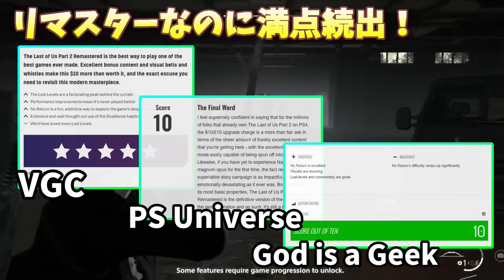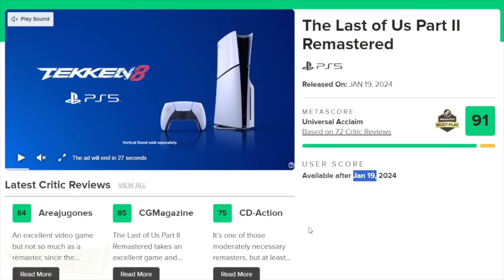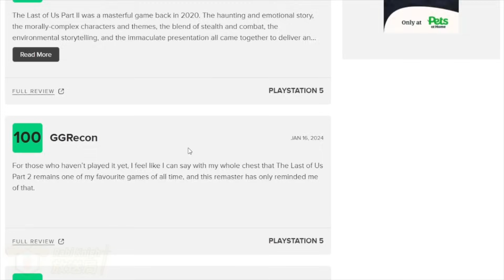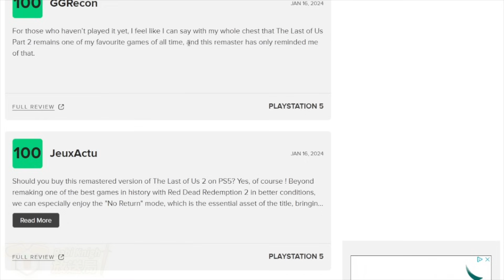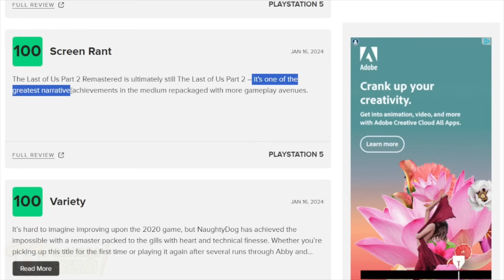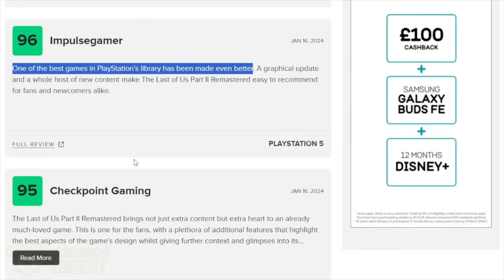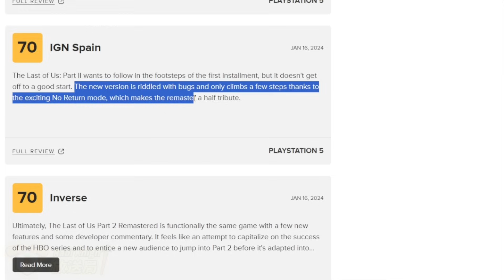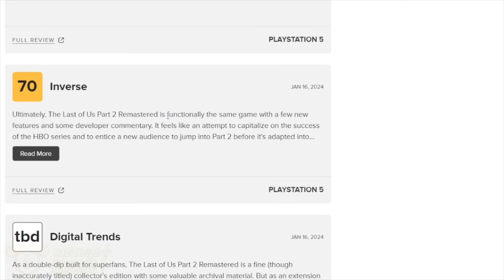【 ラストオブアスパート 2リマスター】高評価続出！メタスコアやレビューをまとめ解説！【The Last of Us Part II remaster】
『ラストオブアスパート 2 リマスター(The Last of Us Part II) 解説』
本作は2020年にPlayStation®4向けに初めて発売されたサバイバルアクション『The Last of Us  Part II』のPS5向けリマスター版。三人称視点のアクションゲームで開発はノーティードッグ(Naughty Dog)。オリジナルの原作は2013年にPS3用ソフトウェアとして発売され、全世界で200を超えるゲームアワードを受賞した。リメイク版ではシングルプレイ用ゲーム本編に加え、ローグライクモードのノーリターンや新スキン、ギター演奏モードなどが収録。

対応プラットフォームはPlayStation 5。2024年1月19日発売。

🌐【公式の方向け】当チャンネルの配信主は海外在住のため日本のガイドラインは適用されません。ですが動画に関して問題や要望がある場合は可能な限り改善しますのでお手数ですがX（旧ツイッター）のDMなどで遠慮なくお知らせ下さい。🙇‍♂️（個人の方のDMは基本返信しておりませんのでよろしくお願いします）
*PV製作依頼などもこちらで承っておりますのでお気軽にご相談ください😊

🐇当チャンネルのオススメ動画一覧🐇

【プリンスオブペルシャ失われた王冠（ Prince of Persia: the lost crown ) 関連動画】

【超大量のエイリアンシューターウォーハンマー4000スペースマリーン2関連動画】

【メタルギアソリッドΔ：スネークイーター（METAL GEAR SOLID Δ: Snake Eater）関連動画】

*毎週月曜と水曜日、夜8時からはラビライブ！みな様に安眠をお届けしますw。他にも不定期で週3～4個ほど編集動画をアップしています。